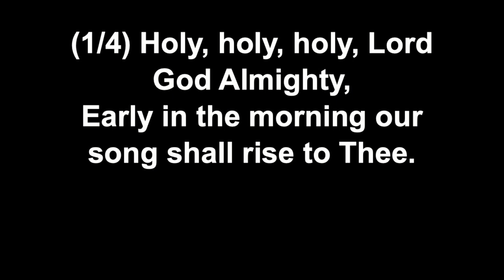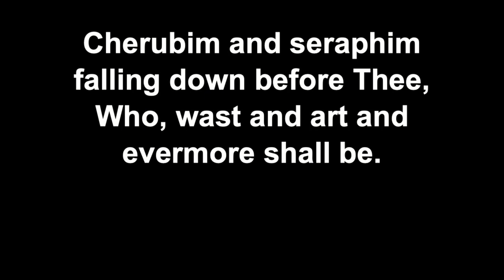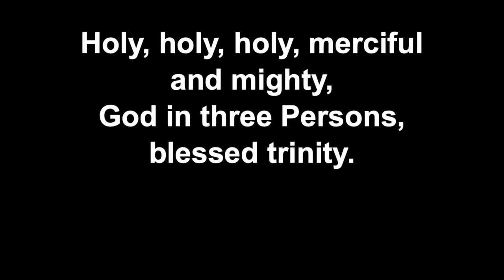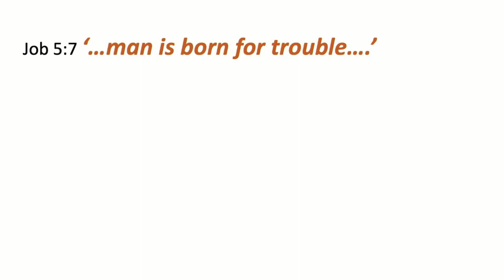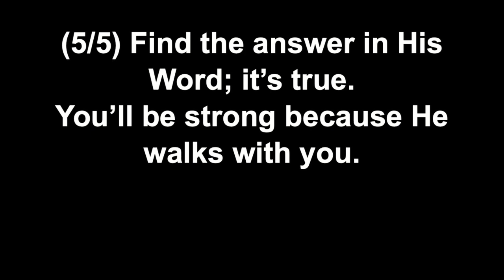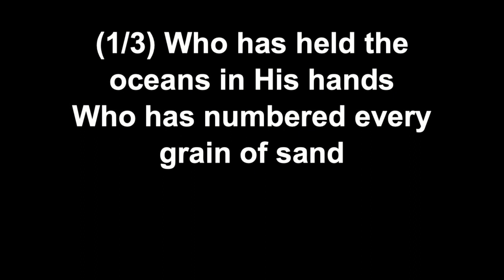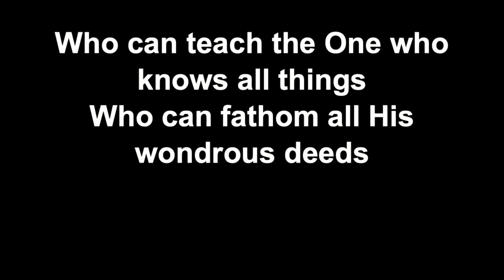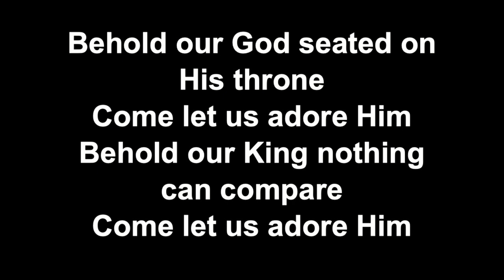Psalm 96 Sunday 22nd October 2023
Family Service from Monkstown Baptist Church on Sun 22/10/23 with message from Psalm 96